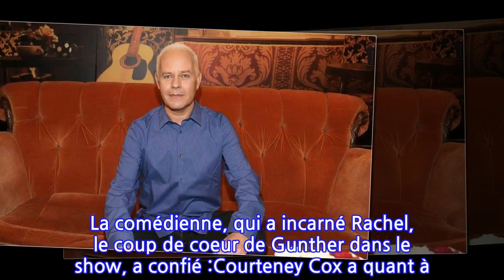Mort de James Michael Tyler : Les acteurs de la série Friends lui rendent un émouvant...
Les fans de la série Friends sont en deuil.  James Michael Tyler qui incarnait l’inoubliable Gunther dans la série Friends, est décédé. Le comédien, qui était âgé de 59 ans, est mort des suites d’un cancer de la prostate. Une triste nouvelle confirmée par le représentant du comédien au site TMZ. Depuis, nombreux sont ceux à lui rendre hommage… à commencer par les acteurs de la série Friends.Ainsi, Jennifer Aniston s’est emparée de son compte Instagram. La comédienne, qui a incarné Rachel, le coup de coeur de Gunther dans le show, a confié :Courteney Cox a quant à elle indiqué :Lisa Kudrow a également rendu hommage au comédien sur Instagram où elle a indiqué :Matt Le Blanc a confié pour sa part :Présent lors de la réunion Friends lors du mois d’avril dernier, James Michael Tyler n’était toutefois pas apparu sur le plateau de l’émission. Non, il s’était contenté d’un appel via Zoom. « Je n’avais pas envie de casser l’ambiance. Je ne voulais pas dire : ‘Oh ! Au fait ! Gunther a un cancer' », expliquait-il quelques jours plus tard.Aujourd’hui, les fans de Friends pleurent ce comédien qui les a tant fait rire.